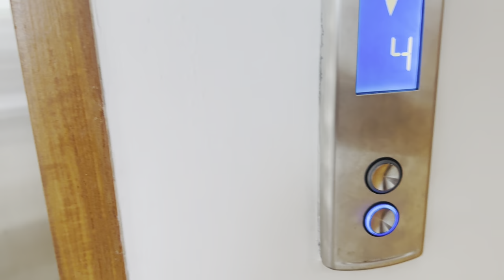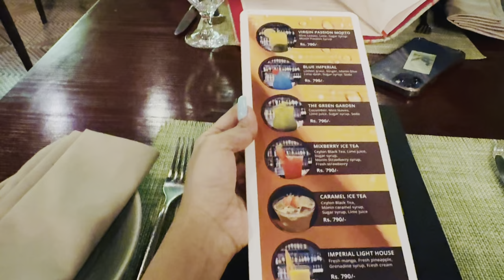Medical student කෙනෙක් විදිහට මම පාඩම් විතරද කරන්නේ 👩‍⚕️ | Days of August (සිංහල vlog)